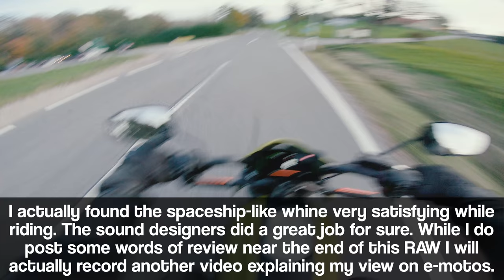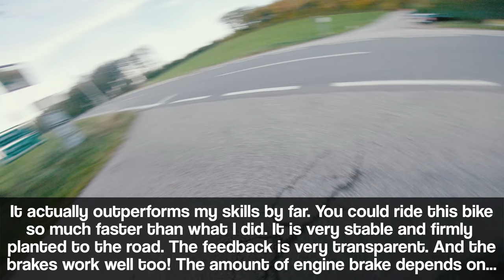electric Harley-Davidson LiveWire sound [RAW Onboard]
Well. This is different. But I was genuinely looking forward to my test ride with the all electric Harley-Davidson Livewire. I was pretty sure I'd enjoy it since it still is a two-wheeler with an engine. Wait for my video about electric motorcycles to hear my final verdict. All I'm saying is that it was an eye-opening experience for sure!
bike: 2020 Harley-Davidson LiveWire
all stock
used engine mode: SPORT
tires: Michelin Scorcher Sport
recommended ND filters for GoPro Hero7, Hero6, Hero5:
This road is located in Lower Austria.
camera with ND8 filter
mounted to the helmet's chin
4K / 25 fps / SuperView / ProTune standard settings with ISO locked to 100